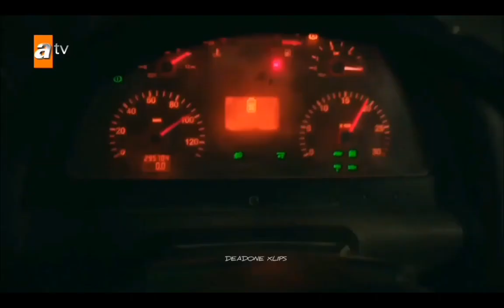reyyan ♥️ miran are angry on each other